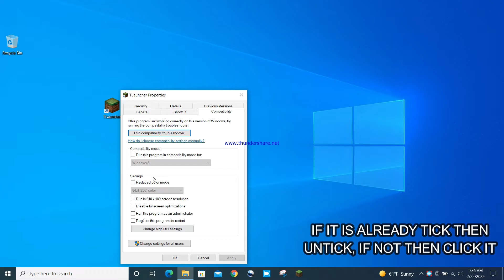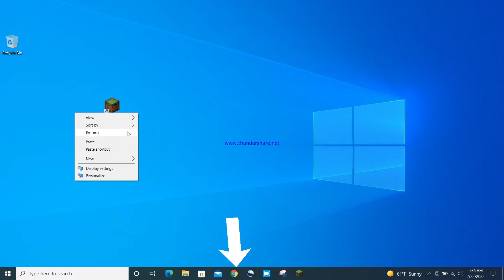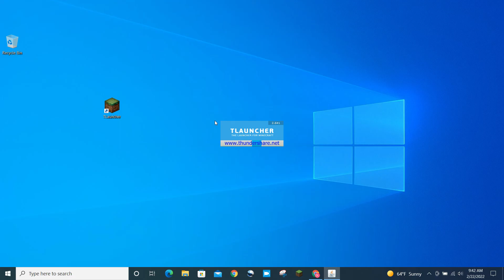How to fix tlauncher not launching problem? Windows 10,11 - 2024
With this steps you can solve this problem. However, some of the steps will not work on some pc just as mine. I have gathered every solution for this problem, except of uninstall and reinstall. I hope this method work on you also.
The methods are:
1. Run as administration
2. Run as compatibility mode
3. Run troubleshoot
4. Install JAVA
5. Uninstall and Reinstall (Not mentioned)

Thanks everyone who support me. Also help me to reach 1000 sub.